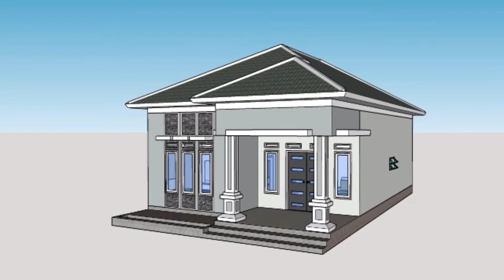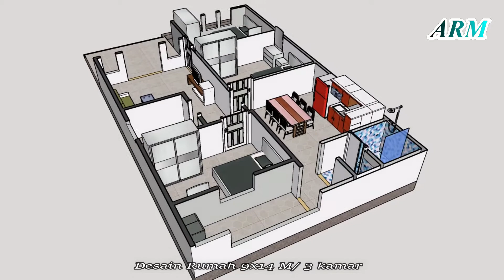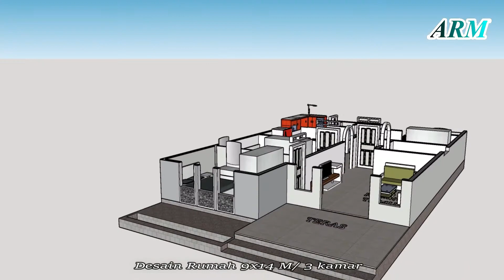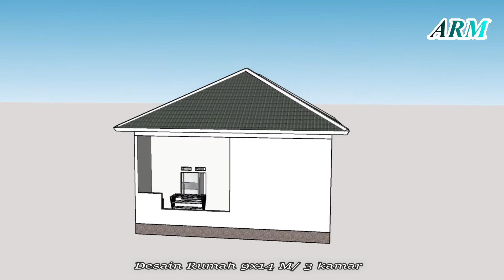Idéias simples de design para casa, design de casa simples com 3 quartos + Mushola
Este é um projeto de casa com uma área de 9x14 m com completude:
3 quartos
o banheiro
a sala de estar
Cozinha
Mesquita
+ local da ablução.
Esta casa é perfeita para famílias numerosas, espero que todos gostem do design desta casa.
Design simples para casa
Design minimalista da casa
# 9x14m